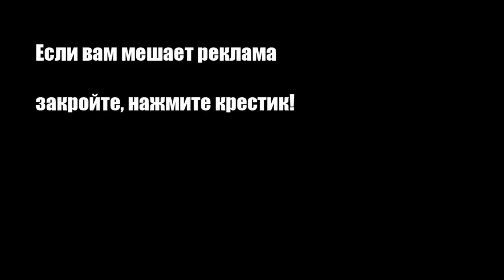Крем суп из шампиньонов с чесночными гренками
Предлагаем рецепт простого в приготовлении, но вкусного и аромантного крем-супа из шампиньонов с чесночными гренками.